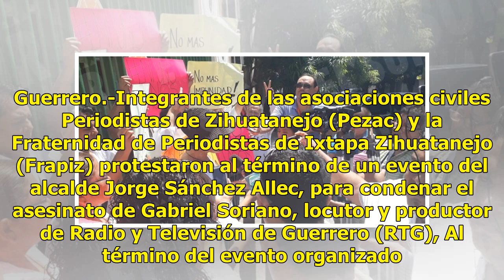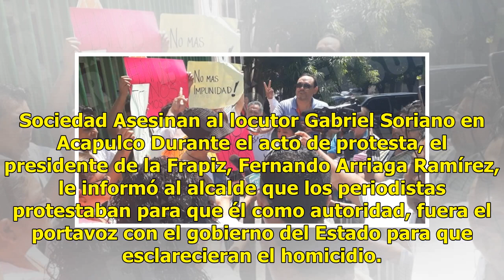Reporteros piden a alcalde de Zihuatanejo esclarecer asesinato de locutor Gabriel Soriano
Guerrero.-Integrantes de las asociaciones civiles Periodistas de Zihuatanejo (Pezac) y la Fraternidad de Periodistas de Ixtapa Zihuatanejo (Frapiz) protestaron al término de un evento del alcalde Jorge Sánchez Allec, para condenar el asesinato de Gabriel Soriano, locutor y productor de Radio y Telev...